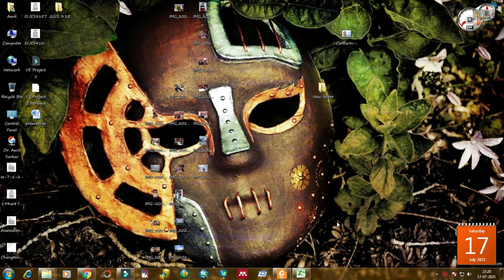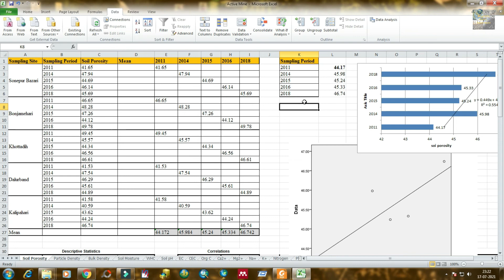How to open Data Analysis Tool in Microsoft Office Excel | Turn on Data Analysis Tool Pack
Sometimes we can not find the data analysis tool in Microsoft Office Excel. In this video I have solved this issue. You can find Data Analysis Tool in Microsoft Office Excel very easily and can turn on Data Analysis Tool Pack